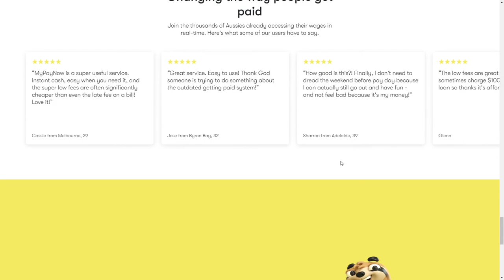MyPayNow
MyPayNow By Nic Nichols From Australia
An Australian FinTech company which we partnered with in late 2019 to help deliver a complete brand strategy and identity system.